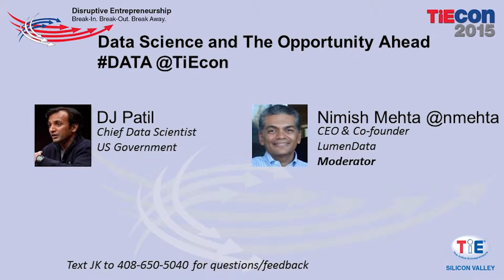Data Science & the Opportunity Ahead with DJ Patil - TiEcon 2015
Data Economy
May 15, 12 pm
Dr. DJ Patil (Office of Science and Technology Policy, White House)
Nimish Mehta (CEO & Co-Founder, Lumendata)

In this panel, the leading technologists lay out the evolving technology stack that underpins the big data revolution. We will discuss Hadoop, NoSQL, in-memory and other technical breakthroughs and buzzwords - and separate the two. In this panel of thought leaders, we will seek to go beyond the technology details to lay out the bigger picture of what the new big data stack consists of and how it impacts our economy and business.